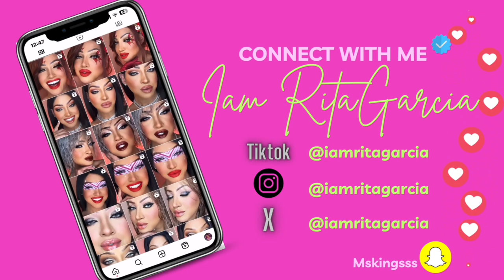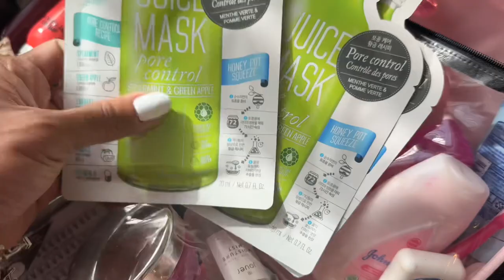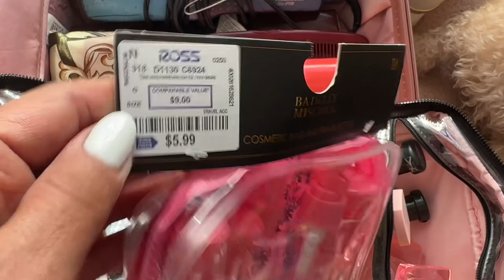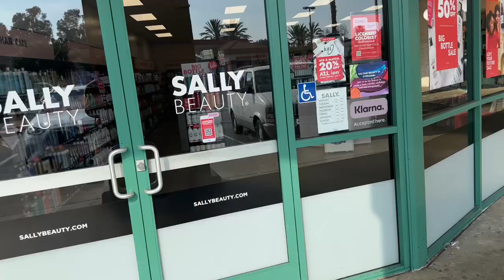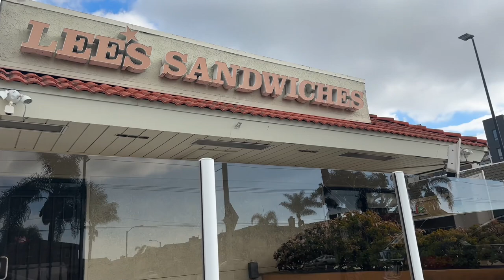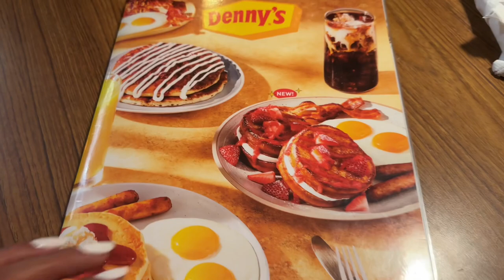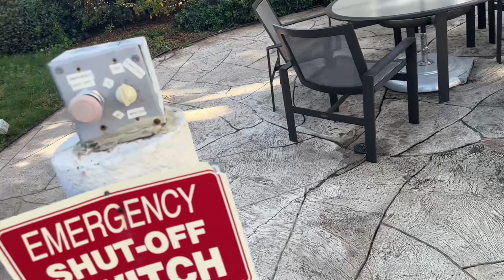"San Diego Trip: A Day with Rita Garcia"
Hello, my people! It's Rita Garcia your new friend. In today's video, join me and my friends as we embark on a 24-hour adventure exploring the beautiful city of San Diego, California from Hollywood Los Angeles, California. Although I couldn't share every moment, I'd love to hear your thoughts on San Diego or if you've visited before.